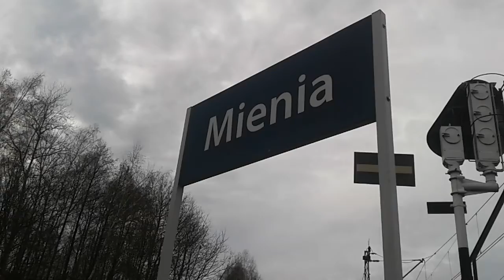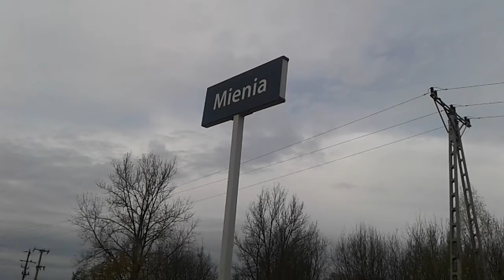Przejście po stacji Mienia - przejazd przez tory które odchodzą od Mieni - przejazd pod torami